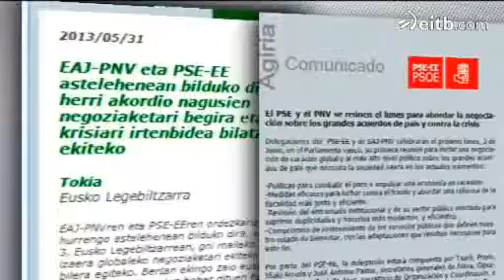PNV eta PSE akordio zabal bat lortzeko prest daude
Jose Antonio Pastorrek legealdirako itunetan eta koalizioetan ez daudela pentsatzen adierazi du. Joseba Egibarrek, bestalde, arlo fiskalean ez luketela arazorik izan behar esan du.